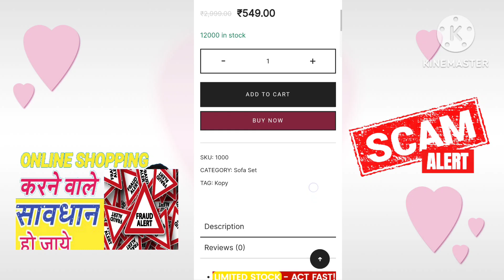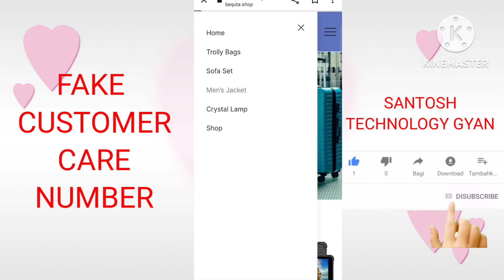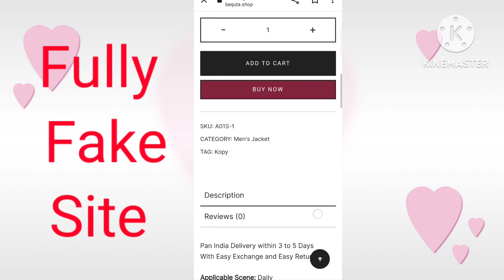bequta shop review | bequta shop real or fake | bequta.shop website review | refund bequta shop